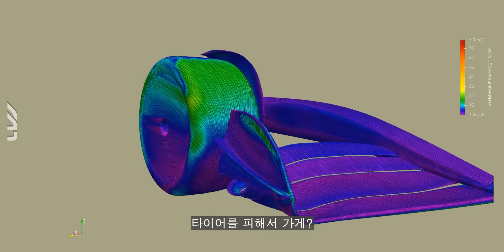그냥 포르쉐가 짱인 이유 [911 GT3 RS(991) 하드웨어 리뷰]